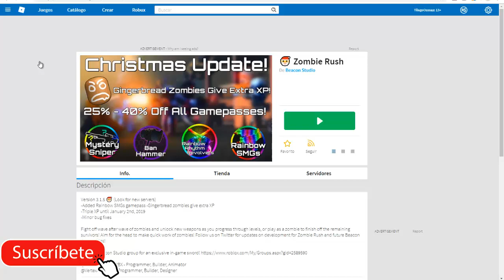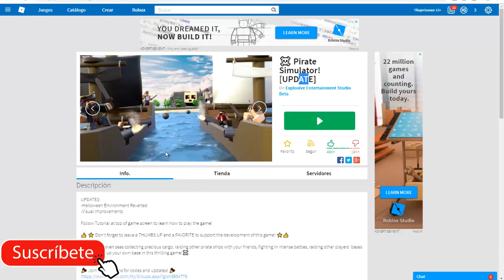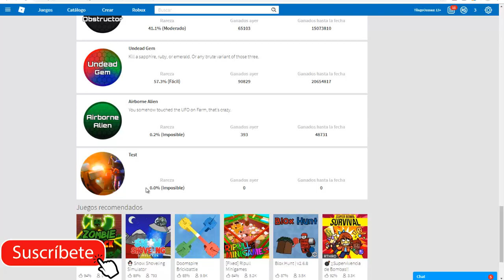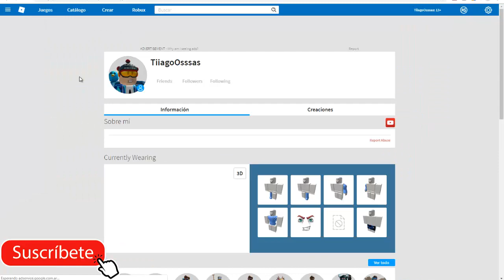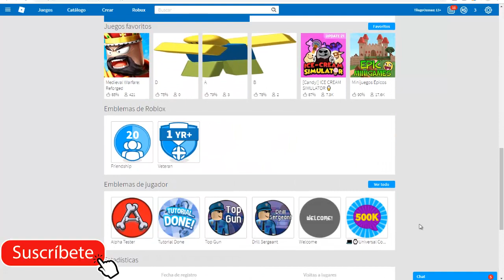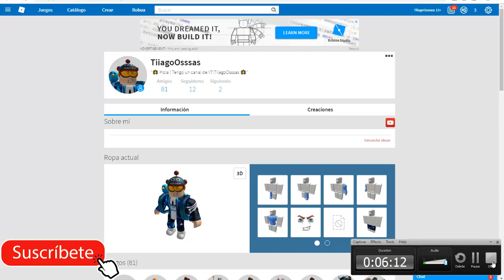FECHA DE SALIDA DEL EVENTO TOYS 2019 🌟 ROBLOX EVENT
Hola tercer vídeo del día y según lo que leí la fecha de salida del evento toys sale el día 15 de enero el martes. Tambien les digo los juegos que van a ver en este evento.